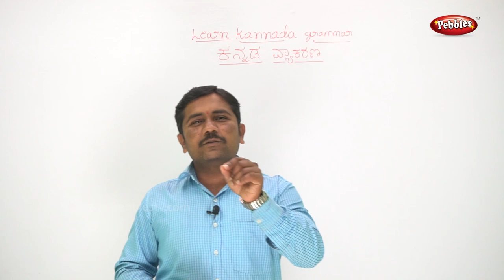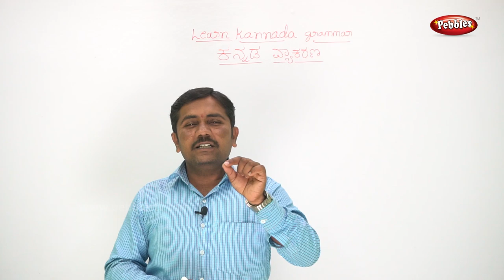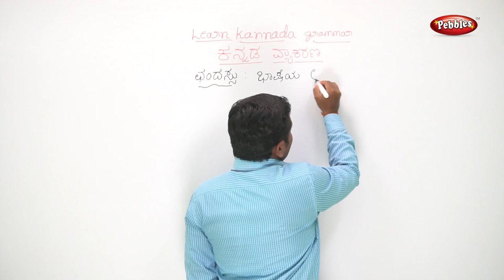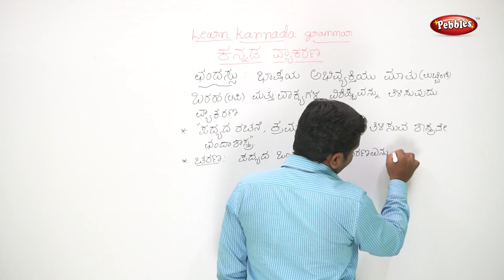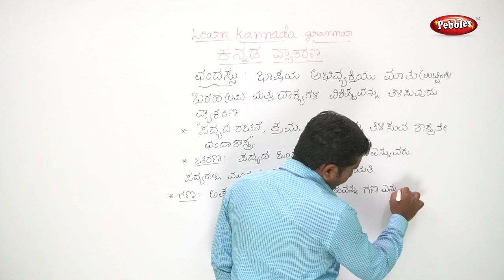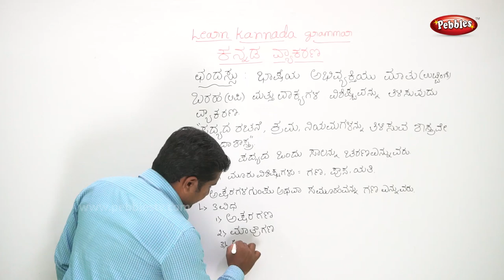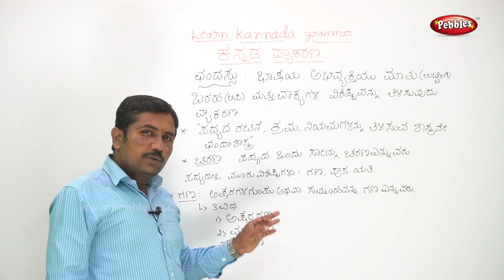Learn Kannada Grammar || Chapter 14.1 Chandassu || for all age